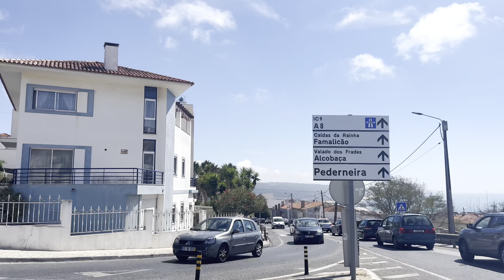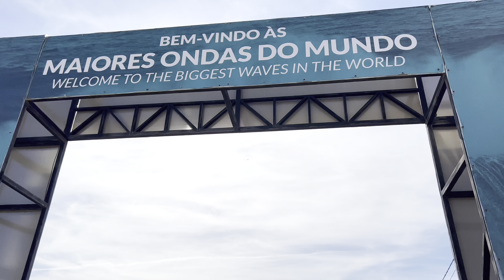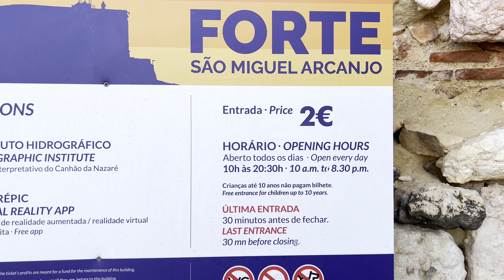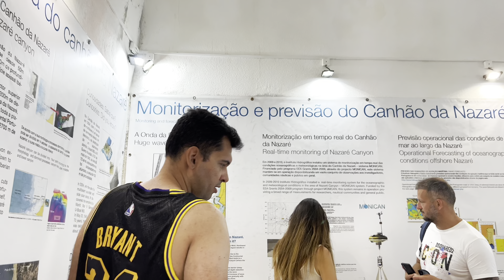✅ NAZARÉ | PORTUGAL - ONDAS GIGANTES, SERÁ ? ✈️🇵🇹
Olá pessoal, tudo bem com vocês? 😄 Sejam muito Bem-Vindos a mais um vídeo aqui no nosso canal. No vídeo de hoje realizamos um sonho e queremos compartilhar ele com vocês. Fomos conhecer de perto a cidade de NAZARÉ e o forte de São Miguel Arcanjo. E claro, gravamos tudo pra vocês. Será que conseguimos ver as ondas gigantes? Acompanhe a gente até o final do vídeo pra descobrir..

📷 Nosso Instagram: ▶️ @juntosnaeuro
📷 Nosso TikTok: ▶️ @juntosnaeuro

Vem com a gente juntos na Euro!